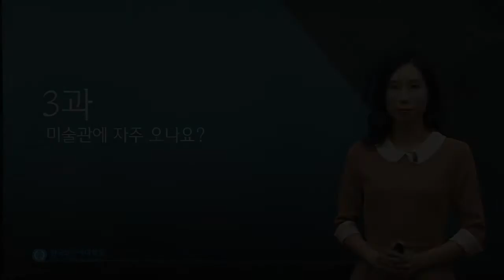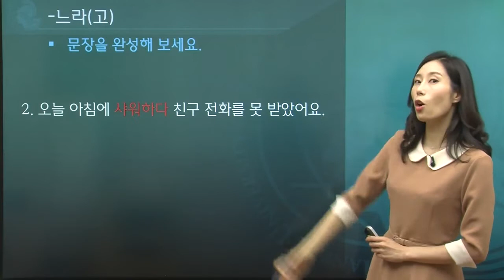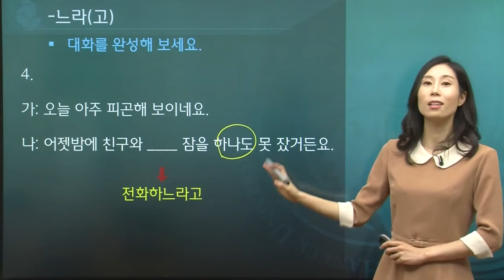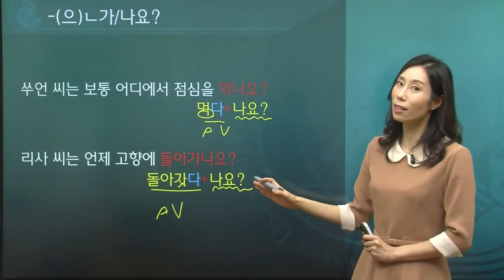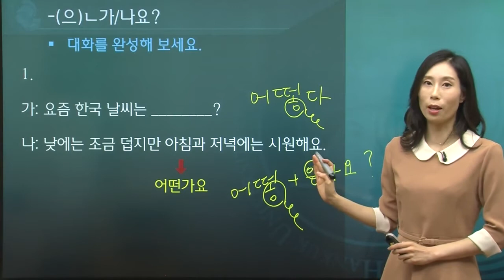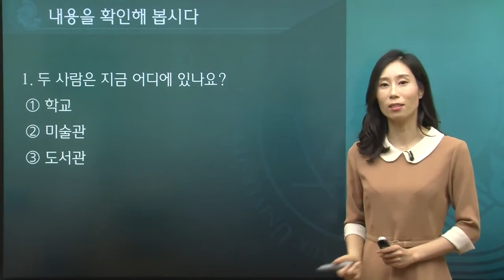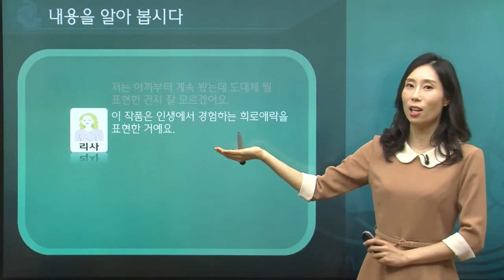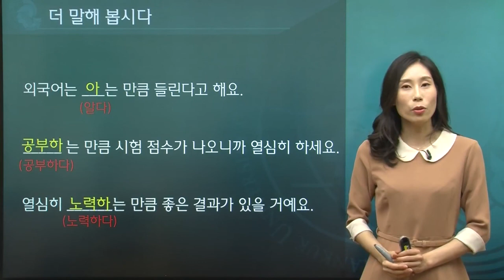한국어 3급 3과